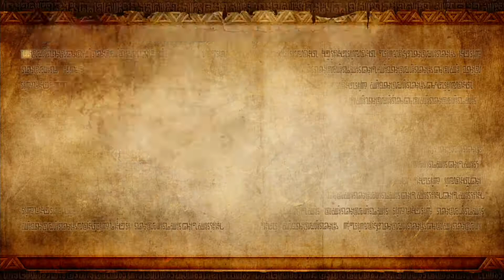Let's Play Hyrule Warriors[Blind/Part #23]- Phais Vernichtung [german]